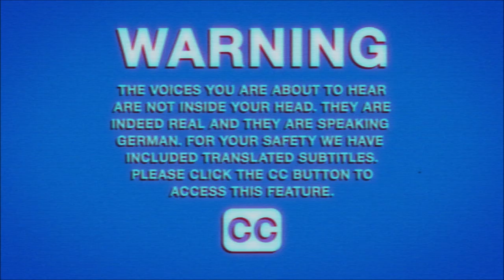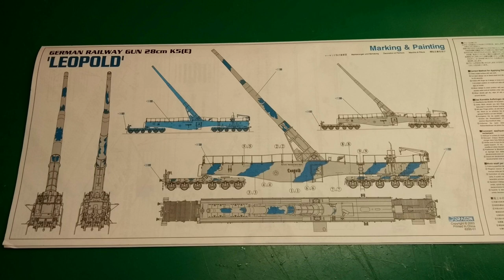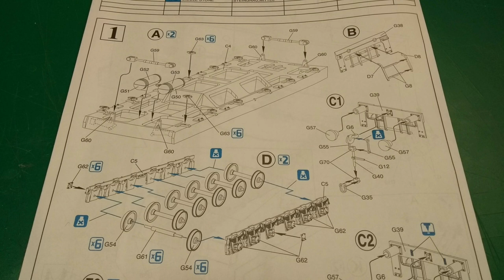"Leopold" Buddy Build: Teil I - Einleitung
In diesem neuen Buddy Build Projekt, welches ich mit Felis Barcinonensis durchführe, geht es um das 28cm K5 (E) Eisenbahngeschütz im Maßstab 1/35.
Felis wird den Bausatz von Trumpeter bauen, ich den von Dragon. So können wir die Unterschiede aufzeigen und jedem, der dieses Eisenbahngeschütz auch bauen möchte, eine kleine Entscheidungshilfe bieten.
Das Projekt wird sich naturgemäß über viele Monate hinziehen, aber wir werden euch mit einigen Update-Videos auf dem Laufenden halten.

This new buddy build project, which i am doing in cooperation with Felis Barcinonensis, is about the 28cm K5 (E) railway gun in 1/35 scale.
Felis will build the Trumpeter kit, while i build the Dragon kit. This way we can show you the differences between the two kits, which should be helpful to those of you, who are not sure which kit they should pick.
This project will occupy us for several months, but we will keep you informed with your update videos.